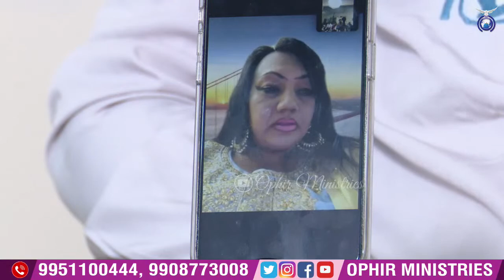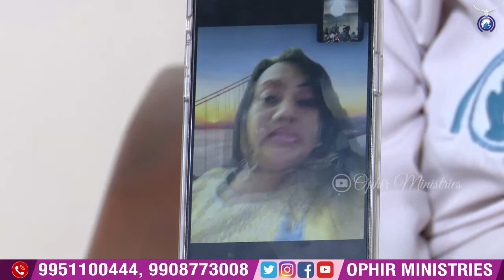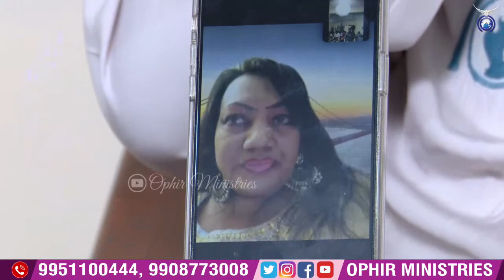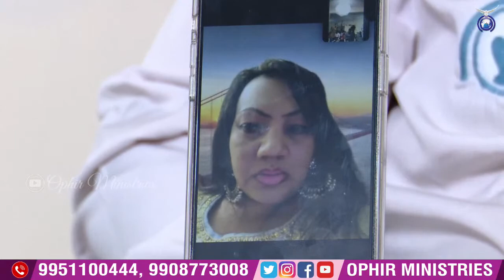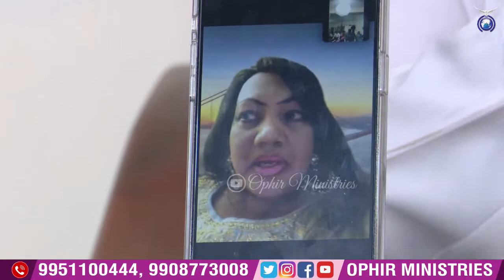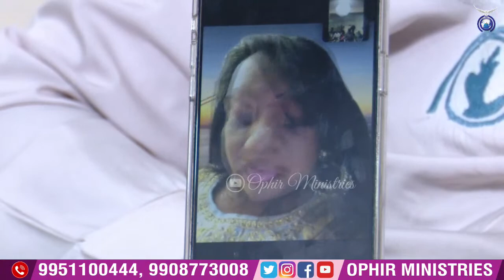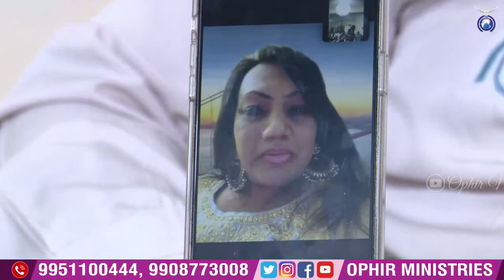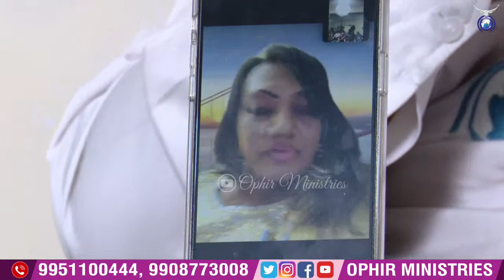17–06–2023 | 1st Memorial Service Rev.Dr.D.S. Satya Ranjan | A S Ranjeeth Ophir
ప్రతీ అప్డేట్ కోసం మా అఫీషియల్ టెలిగ్రామ్ ఛానల్ లో తప్పకుండా జాయిన్ అవ్వగలరు
Please join our telegram channel for all updates:

అపొ డా ఓఫిర్ గారు వివిధ అంశాలపై చేసిన ప్రసంగాల కోసం మా యూట్యూబ్ ఛానల్ ప్లే లిస్ట్స్ విభాగాన్ని దర్శించగలరు

అపొ డా ఓఫిర్ గారు ఈ అంశంపై చేసిన ఇతర ప్రసంగాల కోసం ఈ క్రింది లింక్ ని క్లిక్ చేయగలరు:
   • ప్రార్థన - సాతాను...

అపో డా ఓఫీర్ గారు వ్రాసిన పుస్తకాల హార్డ్ కాపీస్ అమేజాన్ లో  కొనుక్కోడానికి క్రింది లింక్ క్లిక్/టచ్ చేయగలరు:
Purchase hard copies of the books written by Apostle Dr A S Ranjeet Ophir in Amazon at:

మమ్మల్ని సంప్రందించాలనుకుంటే ఈ నెంబర్ కి కాల్ చేయగలరు:
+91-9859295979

దేవుడు మిమ్మల్ని బహుగా దీవించును గాక!!